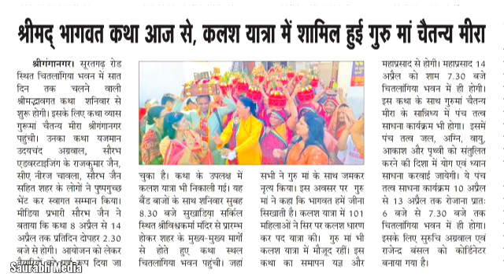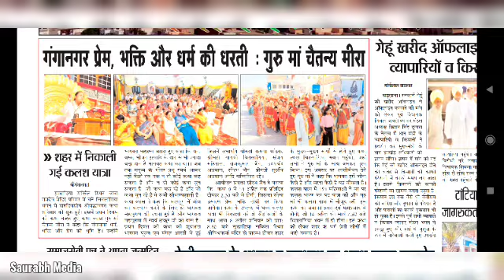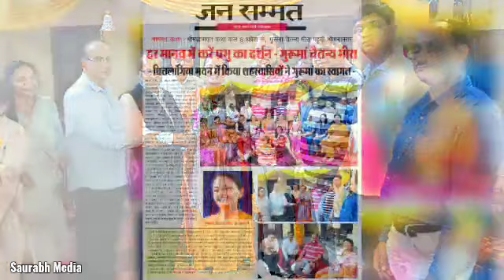श्रीमद्भागवत कथा श्रीगंगानगर || गुरु माँ चैतन्य मीरा जी || Saurabh Media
गुरु माँ चैतन्य मीरा जी के श्रीमुख से भागवत कथा 08 अप्रेल से चितलांगिया भवन में होने जा रही है, जिसका सीधा प्रसारण प्रेमा भक्ति चैनल पर होगा। आप सभी इस महायज्ञ में सादर आमंत्रित है। हम बड़भागी है जो ऐसे पूनीत कार्य का हिस्सा बन सके।। जय श्री कृष्णा ।।